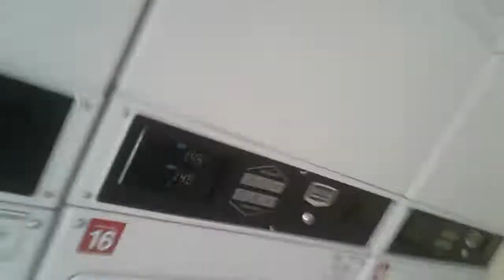Real life hide and seek challenge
King Savage 752